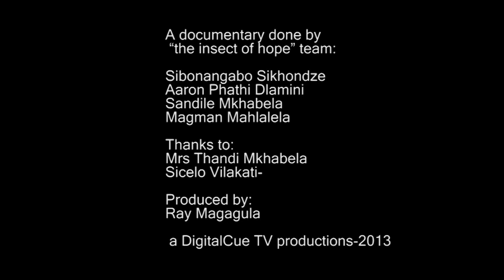The insect of hope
The Vikizijula community in Swaziland talks about bees as the 'insect of hope'. This refers to the way beekeeping and producing honey has transformed their lives. Parents are now able to send their children to proper schools, and some have also been able to construct larger houses. Bees have been driving poverty away from the community. What made beekeeping into such a success? And what problems did the community find on its path?

This film was produced as part of a knowledge building process in which farmers, field workers and project staff drew lessons from their work in supporting family farmers in Swaziland. This process was funded by IFAD and facilitated by ILEIA. To read the accompanying booklet and see the other films, go

This film was produced by Ray Magagula and directed by Sibonangabo Sikhondze in the framework of the 2014 International Year of Family Farming.